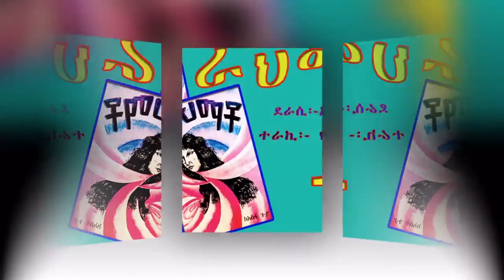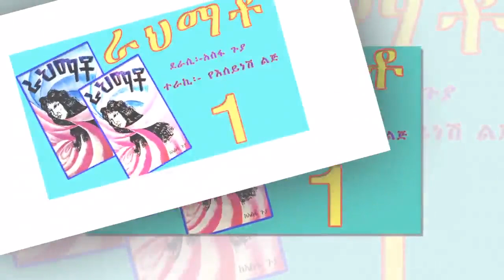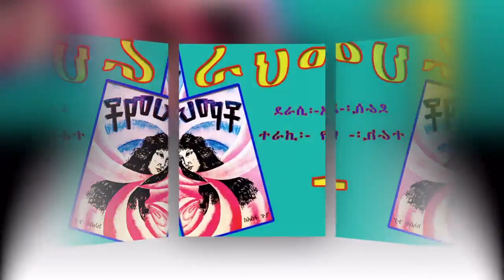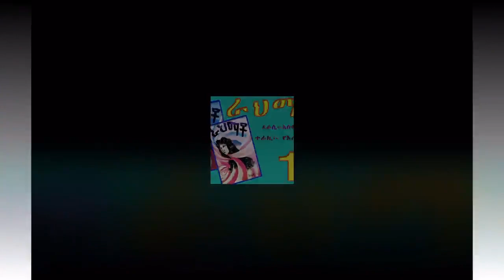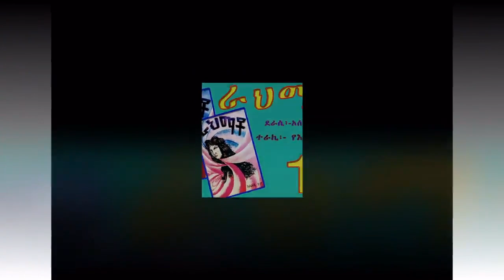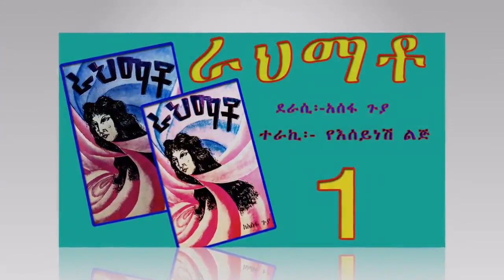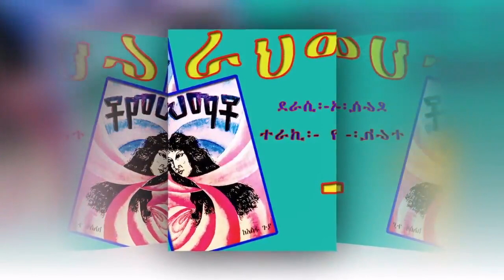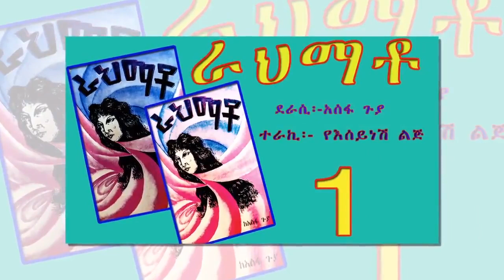ራህማቶ/አስገራሚ የፍቅር ታሪክ ትረካ/ክፍል 1/RAHMATO Amharic Audiobook Nrration Part 1